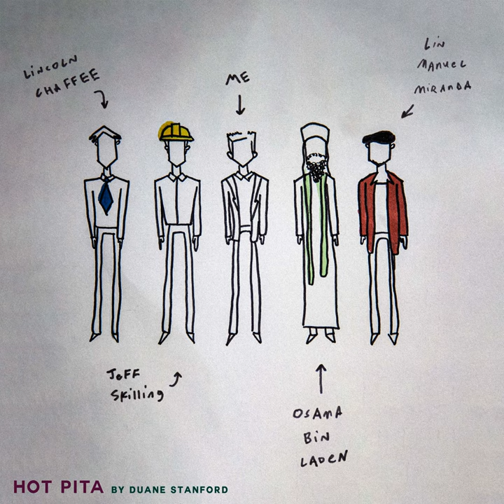Lincoln Chaffee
Lincoln Chaffee · Duane Stanford

Hot Pita